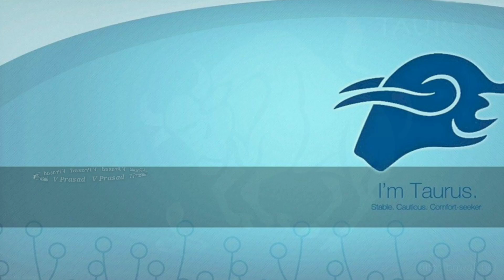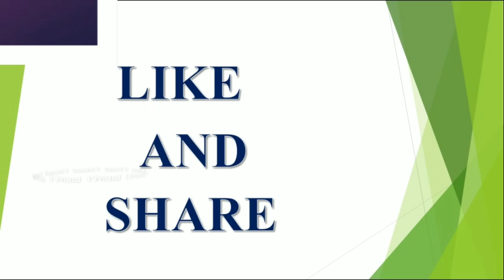Vrushabha Rasi || Monthly Rasi Phalalu || June 2019 || Taurus Horoscope || Panchangam || V Pras...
Vrushabha Rasi Monthly Rasi Phalalu June 2019 Taurus Horoscope Panchangam. latest 2023,2024,2025 rashi phalalu in Telugu, Finacial problems, Latest